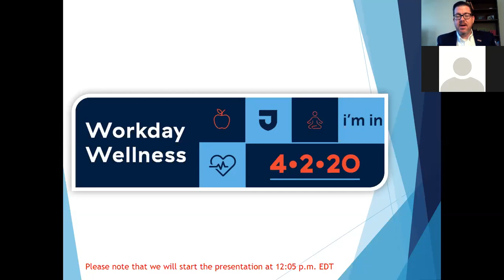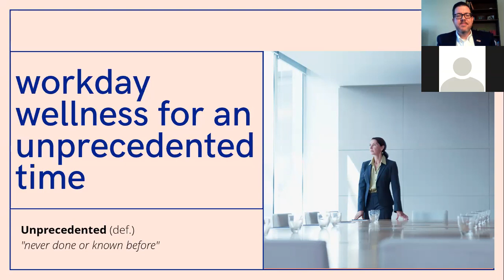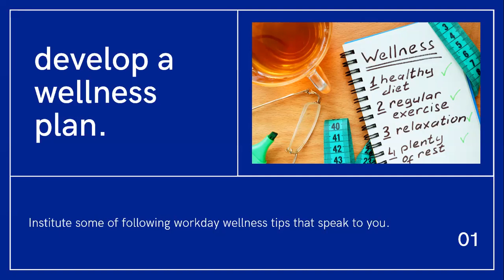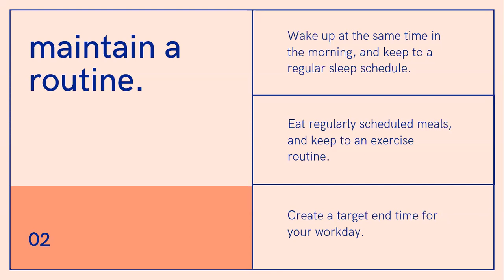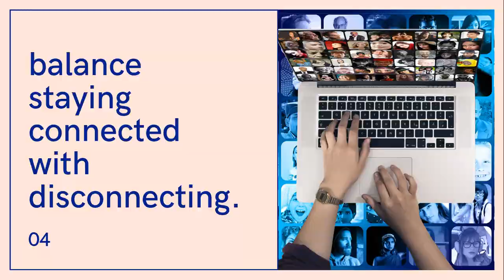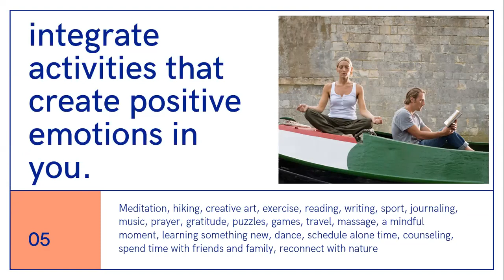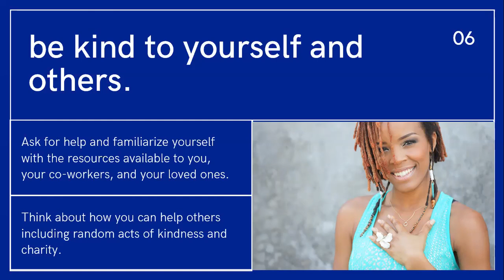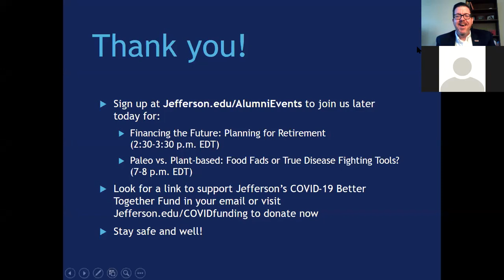Workday Wellness for an Unprecedented Time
Has your workday become unrecognizable? Are you navigating a changing landscape of remote work? Are new and everyday stressors impacting your health and wellness?

Join Jefferson, Textile, and Philadelphia University alumni to explore wellness and mindfulness practices that benefit your wellbeing. Deanna Nobleza, MD, director of Jefferson’s Student Personal Counseling Center and Emotional Health and Wellness Program for House Staff, and clinical assistant professor in the Department of Psychiatry and Human Behavior, will share insights and techniques to improve your day-to-day wellness, in this unprecedented time. Among other topics, she will share insights on developing a wellness plan, cultivating your workspace, and the importance of disconnecting.